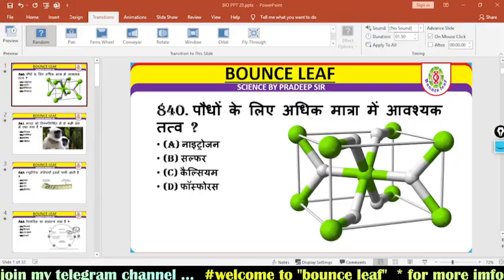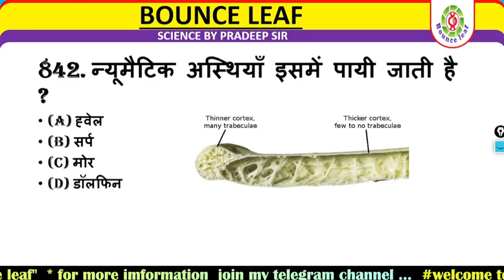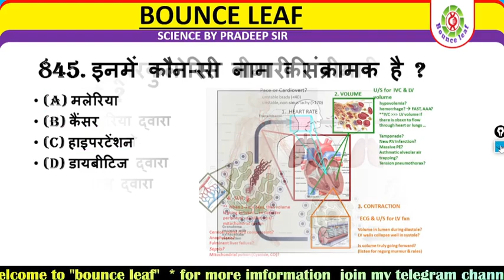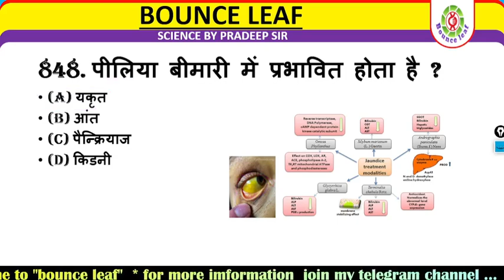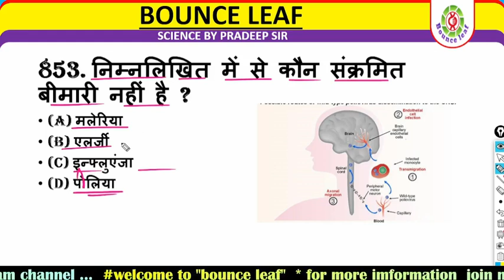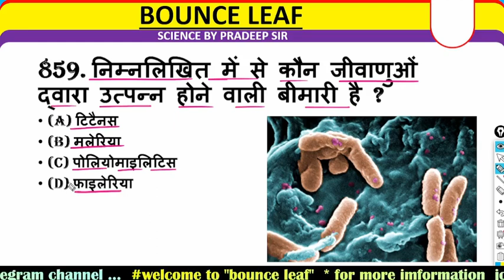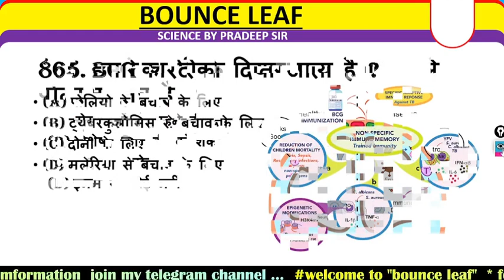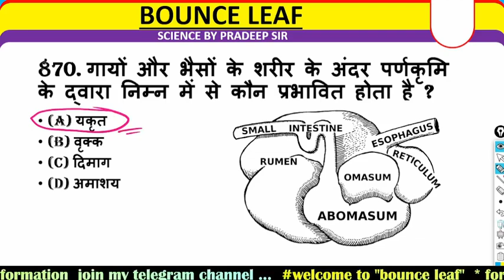GK Question || GK In Hindi || GK Question and Answer || GK Quiz || Bounce leaf || GK Questions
Gk marathon class || SSCGD || Gk class in Hindi || SSC Stenographer

Your Queries 👇👇
1. GK
2. General Knowledge
3. Important GK Questions and answer for 4. Competitive Exams
5. Quiz Test
6. br gk study
7. Important gk
8. Quiz test
9. competitive quiz
10. competitive general knowledge
11.
12. general knowledge quiz
13. quiz questions
14. general knowledge questions
15. gk quiz
16. general knowledge questions with answers
17.
18.
19. India GK
20. hindi gk
21. samanya gyan
22. gk questions
23. india gk in hindi
24. 2022 gk questions and answers
25. lucent gk
26. lucent gk
27. lucent gk in hindi video
28.
29. lucent geography in hindi
30. lucent geography
31. geography gk question
32. geography gk in hindi
33. lucent 1000 question
34. lucent 1000 prashn
35. lucent gk ka nichod
36. lucent gk important question
37. lucent gk important question in hindi
38. lucent gk important topics
39. lucent ka nichod science
40. lucent for ssc cgl
41. lucent for ssc
42. lucent for railway
43. geography gk
44. lucent mcq
45. lucent mcq in hindi
46. lucent book gk
47. gk
48. gk questions and answers
49. gk question
50. general knowledge
51. br gk study
52. gk questions
53. g k
54. general knowledge question
55. g k questions and answers
56. gk ke question
57. question
58. general knowledge questions and answers
59. samanya gyan
60. g.k questions in hindi
61. gk question answer
62. sarkarinaukarigk​​​​​​​​​​​
63. gk ke sawal
64. knowledge
65. question answer
66. general knowledge questions
67. gk knowledge
68. जनरल नॉलेज
69. जीके
70. gk quiz
71. g.k
72. gk ka question
73. ips question and answer
74. gk
75. gk question
76. gk afroz
77. gk questions
78. gktoday
79.gk tricks
80. gk study adda
81. gk video
82. gk live
83. gk by kumar Gaurav sir
84. gk by khan sir
85. gk today current affairs
86. question
87. सामान्य ज्ञान
88. general knowledge ke question
89. gk knowledge
90. gk dijiye
91. general class
92. general knowledge ki video in hindi
93. general knowledge gk
94. g
103. gk questions and answers
104. general knowledge
105. g k
106. g k questions and answers
107. general knowledge questions and answers
108. gk question answer
109. g.k
110. question answer
111. question
112. जीके
113. gk
114. g.k questions in hindi
115. general knowledge questions
116. knowledge
117. general knowledge question
118. g. k
119. quiz
120. g k question
121. BR GK STUDY
122. Br Gk Study
123. BRGKSTUDY
124. gk gs
125. gk ke sawal
126. gk ka question
127. जीके क्वेश्चन
128. gk 2020
142. जनरल नॉलेज
143. gk knowledge
144. gk questions and answers 2022
145. gk questions and answers 2023
146. gk questions and answers in hindi
147. GK Police
148. GK IAS
149. GK IPS
150. g. k. question in hindi
151. janral nolej in hindi
152. BR GK STUDY 2021
153. BR GK STUDY 2022
154. BR GK STUDY 2023
155. tense
156. current affairs
157. g.k
167. gk​​​​​​​​​​​
177. BR
178. BR GK STUDY Lucent
179. GK Hindi Question